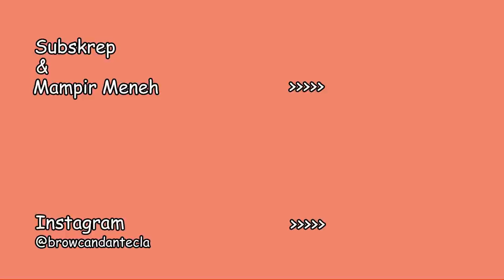MY TRIP MY ADVENTURE WITH BULE AT TRENTO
Ciao Gaes.
Vlog kita kali ini browcandantecla akan mengeksplorasi sebuah kastil tua di atas pegunungan alpen.
Nama kastilnya adalah "Castello Di Avio, terletak di daerah Trento, Italia.
Spesial Thanks to :
Fondo Ambiente Italiano (FAI)
Jelajah Travel Agency
Epidemic Music
Follow kami di Instagram @browcandantecla

Ci Salutiamo
CIAO.